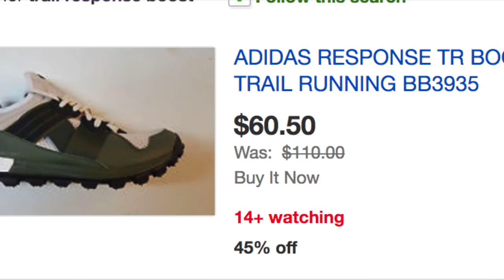TOP 5 ADIDAS BOOST SNEAKERS PEOPLE HATE!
WATCH HERE! TOP 5 SNEAKER VIDEOS

About Heskicks: Hes Kicks is a sneaker Youtuber that owns the sneaker blog Heskicks reviews sneakers and posts sneaker related discussion videos. Heskicks has been collecting sneakers since 2003, and is an avid fan of anything sneaker related.

Top 5 Adidas Boost People Hate

*This is from general opinion, not mine. If yours is different, comment!

Why are these sleepers? Price? Comfort? Style? Comment!

#5 Adidas Pure Boost
Here for $104!!
Not selling out in any color but triple black, just not selling

#4 Adidas Ultra Boost ST / Uncaged
Always in stock, not a fan of the ST look, or comfort of uncaged

Fugly to most people.  narrow, cant feel boost

Always in stock! Love these tho.

#1 Trail Response Boost Buy cheap here!
Just not many fans of these, anyone try them? Comfy?

Runner Ups!
Iniki Boost
Crazy Explosive High
CS2